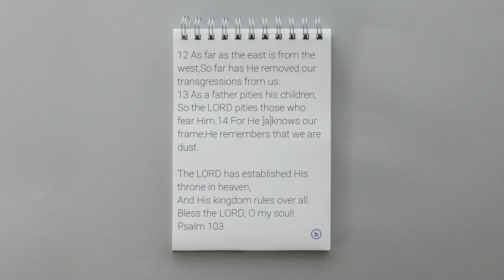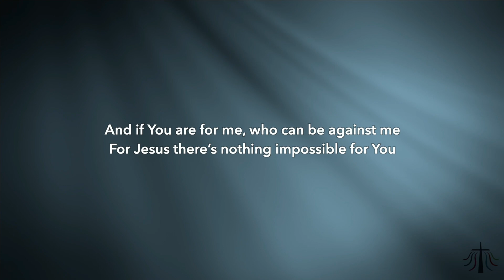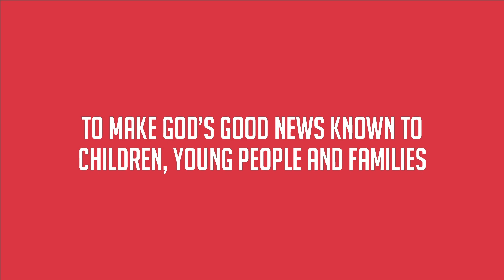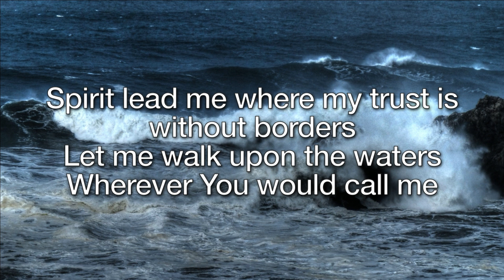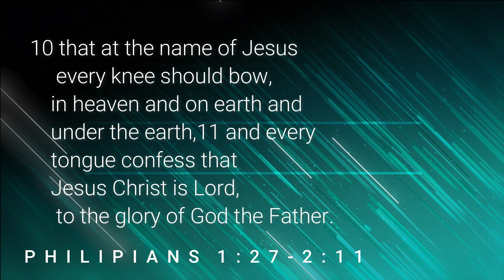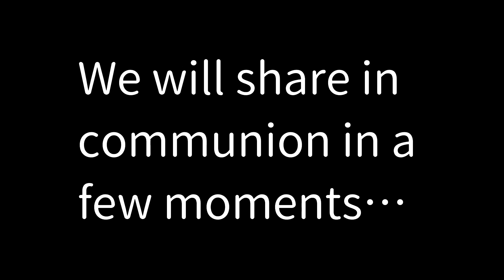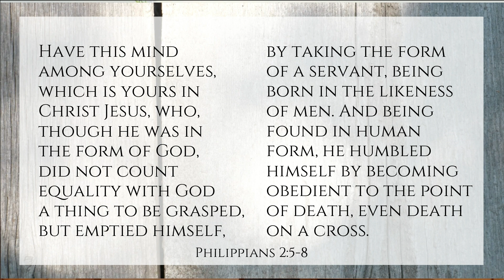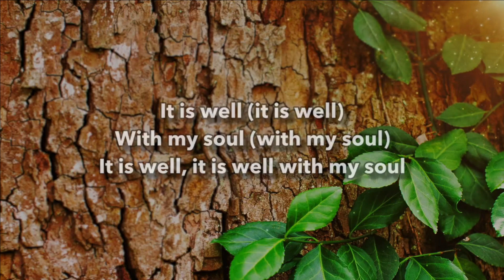HBC - Sunday 21st February